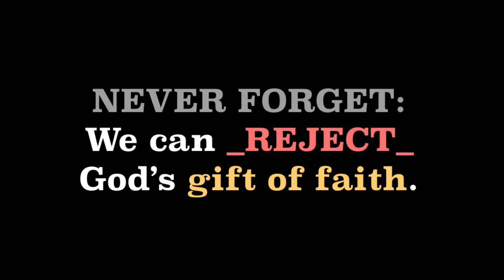Clip - "Healing Faith"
Pastor Randy Hand from "You Gotta Have Faith-Part 2" on 2-19-17.